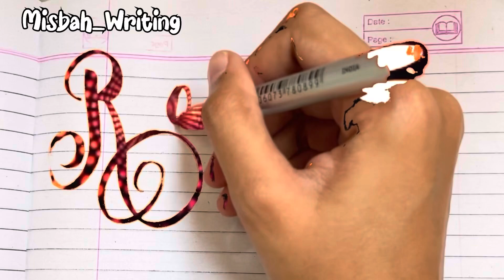Magical calligraphy || Find your name here…❤️||Comment your name 👇🏻